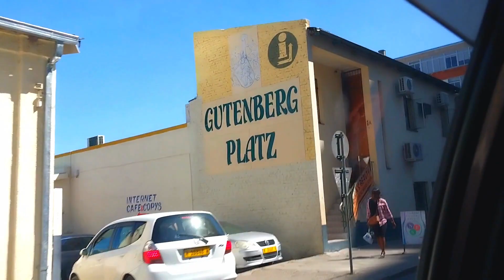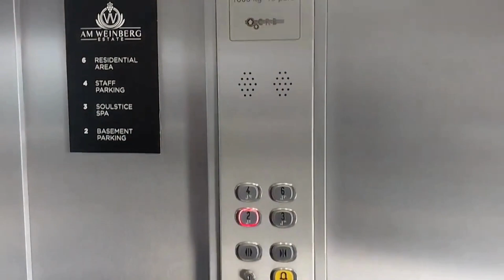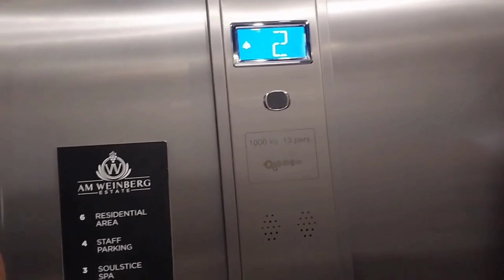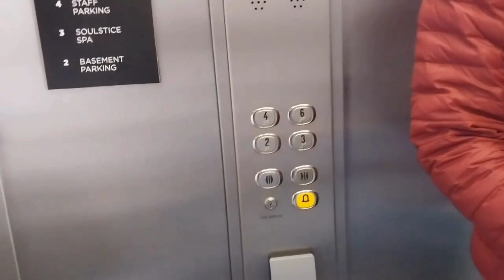Life of a Zimbabwean in Namibia| Lunchbag contents| Prayer vigil| EmeraldBnb| Butcher Block Lunch